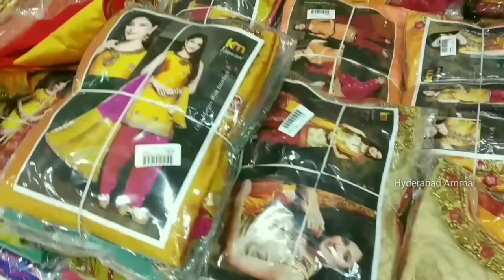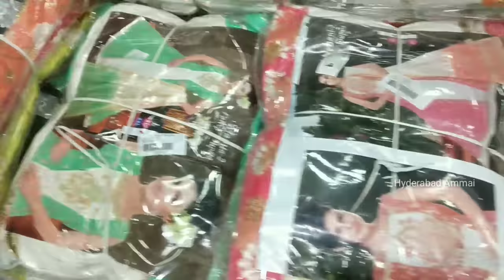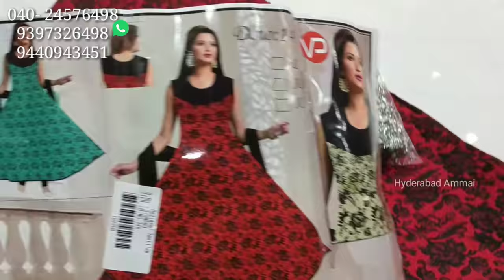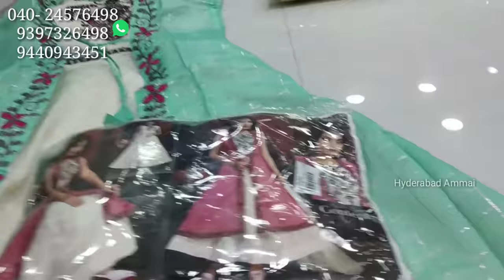Hyderabad wholesale Latest Low range Party wear Dress Collection || All sizes available.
Today I am going to explore party wear Ready made Dress collections in Kaveri collection. In this shop having huge collections and good quality with low range. Starting price Rs.250/-Today I am sharing few collections.

Address:
Kaveri Collection & Textiles,
D.No: 21-1-475,3rd Floor, Shree Textiles House Building, Misamma Temple Lane,Back side 94 Bus stop,opp.High court,Rikab Gunj,Madina Circle,Hyd-2, T.S

 Your's
  Hyderabad Ammai😍
  Keep smiling🤔😃